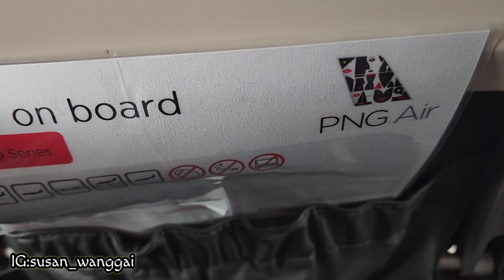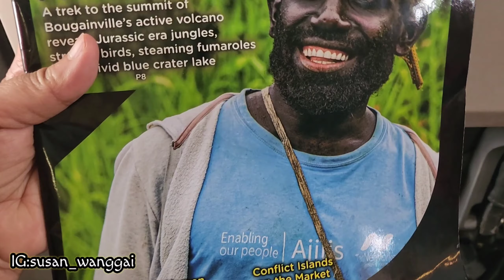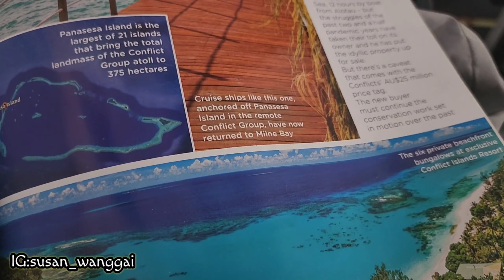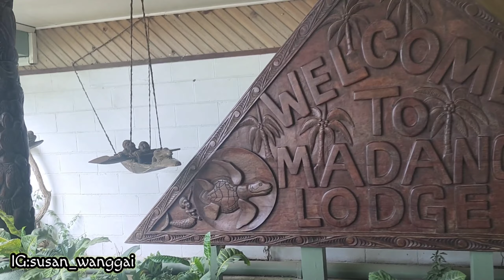PENERBANGAN VANIMO - WEWAK - MADANG PAPUA NUGINI 🇵🇬 & DISAMBUT DENGAN TARI2AN 😍🌴🌺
Video ini tentang perjalanan kami dari Vanimo ke Madang dengan pesawat PNG AIR.

Semoga teman2 menikmati Vlog ini.